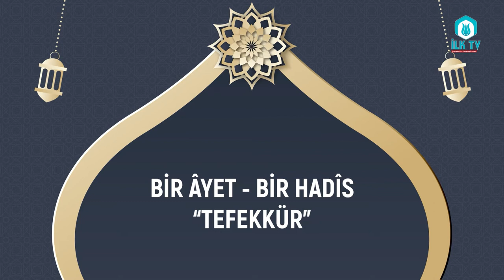BİR ÂYET - BİRHADÎS "TEFEKKÜR"-İLKSEÇ VAFI HAYIRSEVERLER KUR'ÂN KURSU Öğrencisi Muhammed Ensar GEHİR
BİR ÂYET - BİRHADÎS "TEFEKKÜR" - ESENLER MÜFTÜLÜĞÜ | İLKSEÇ VAFI HAYIRSEVERLER KUR'ÂN KURSU Öğrencisi Muhammed Ensar GEHİR